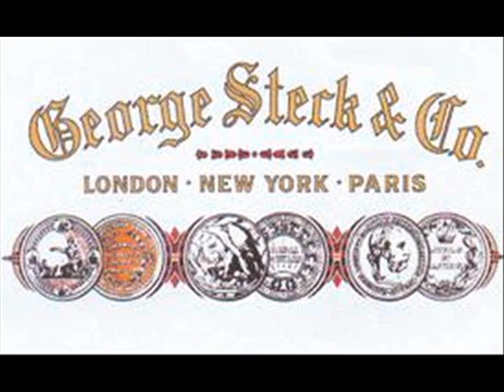George Steck US-19T - Henrik Eide AS